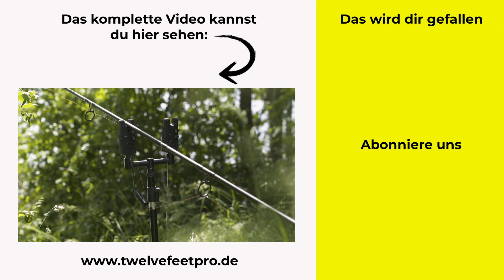Karpfenangeln am Vereinssee | Folge 1 | Philipp Wenzel | twelve ft. Pro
twelve ft. Redakteur Philipp Wenzel nimmt dich in diesem twelve ft. PRO Film mit an einen überschaubaren Baggersee und hat schon direkt bei der Ankunft am Gewässer Glück: Der See ist menschenleer, kein anderer Angler soweit das Auge reicht! Für die meisten Petri-Jünger heißt es jetzt, schnell die erfolgsversprechendste Stelle vom See sichern und das Camp errichten, ehe einem doch noch ein weiterer Mitangler zuvor kommt. Doch Philipp hat andere Pläne: Er nutzt die Gunst der Stunde und die freie Platzwahl um nicht direkt aufzutackeln, sondern um sich ein Bild davon zu machen, welche Stelle wohl schon länger nicht mehr beangelt wurde und ob es Anzeichen von fressenden Karpfen gibt.